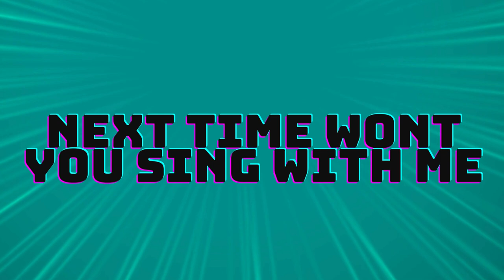ABC Song | Learn ABCs | Alphabet Song